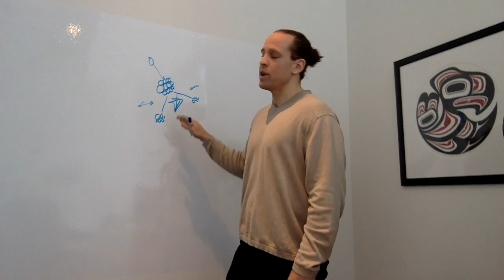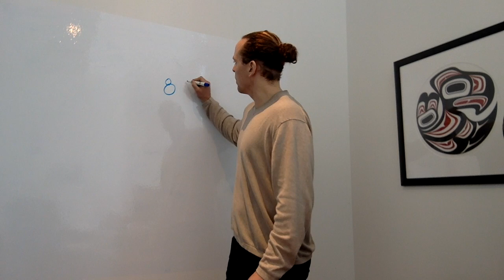Embracing nuclear for Canada's energy future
Globally we are trying to reduce GHG emissions. In Alberta and Saskatchewan, we are desperately trying to clean our electricity grids. Yet, despite the fact that uranium deposits are abundant in Saskatchewan, no one is talking about nuclear power as a solution. Policy analyst Jordan Flagel gives three reasons why nuclear should be part of the conversation: (1) it’s clean; (2) it’s cheap; and (3) the future is promising.